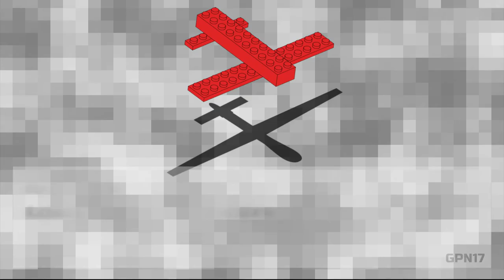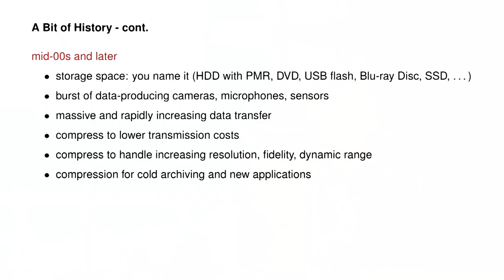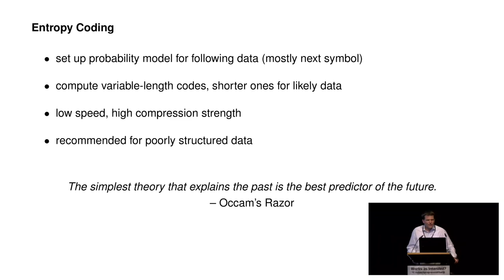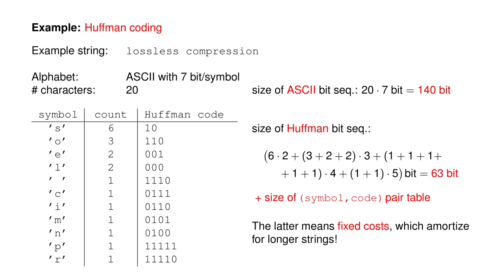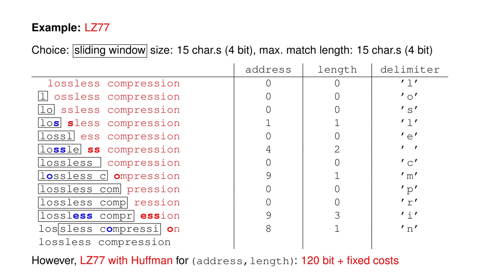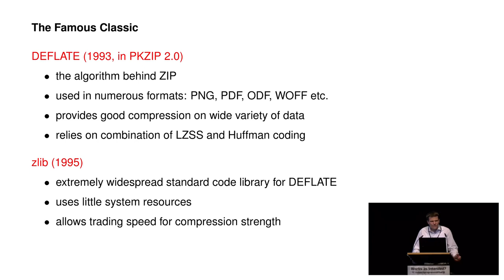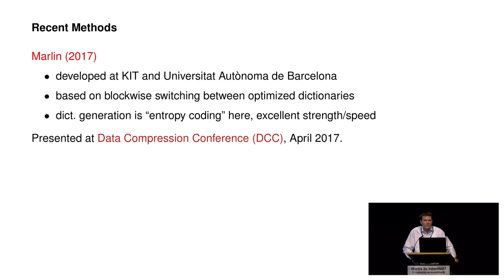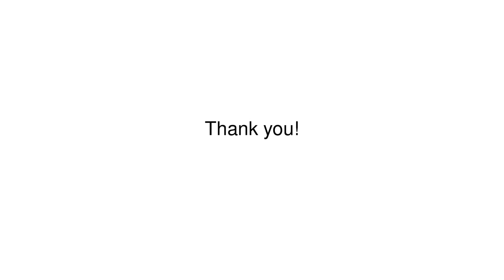Lossless Data Compression (GPN17)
Modern Scope and Applications

Der Vortrag gibt einen Überblick über den Wirkungsbereich und aktuelle Anwendungen der verlustfreien Datenkompression. Er stellt die wesentlichen Eigenschaften der Basisalgorithmen und einiger moderner Verfahren sowie deren Beziehungen zueinander dar. Technische Details zu den Methoden und ihren Implementierungen werden ausgelassen. Zielgruppe dieses Vortrags sind am Thema Interessierte, die insbesondere verstehen wollen, warum die verlustfreie Datenkompression nach wie vor und gerade in Zeiten enorm wachsender Datenmengen wie auch Speicherkapazitäten eine wichtige Technologie und ein aktives Forschungsfeld ist.

Kai Sandfort